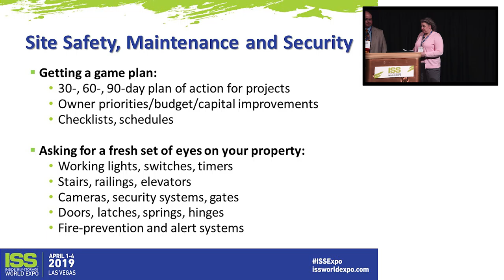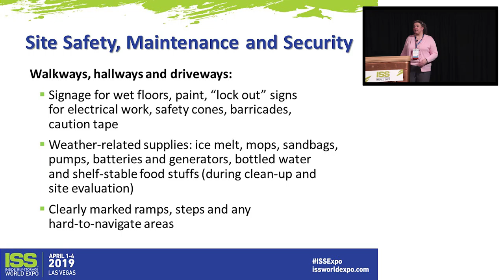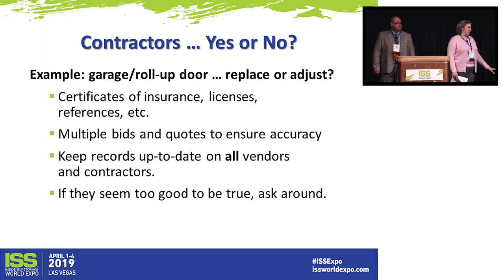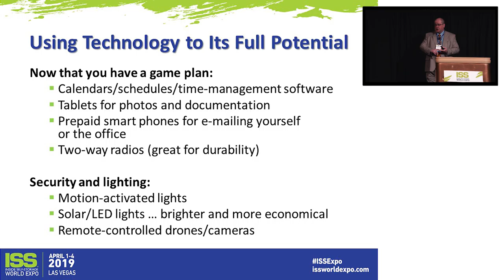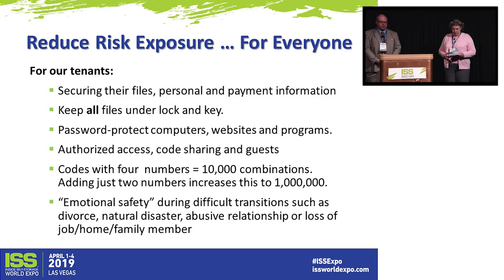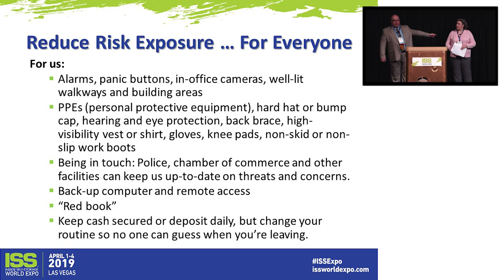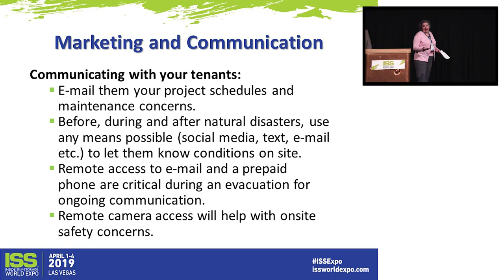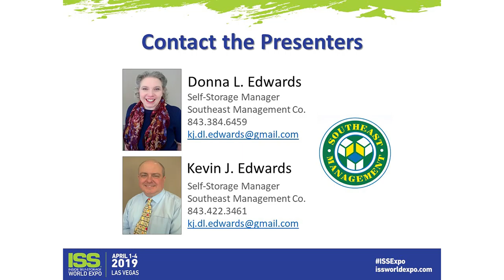Management Edwards Safety and Site Management